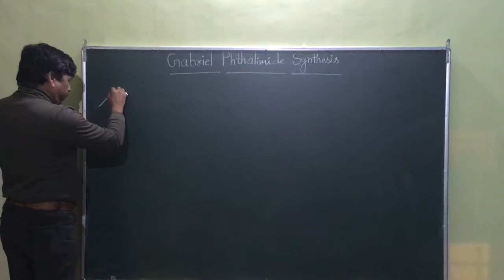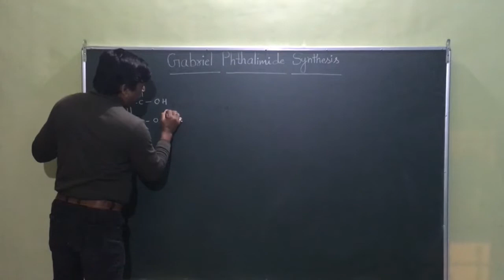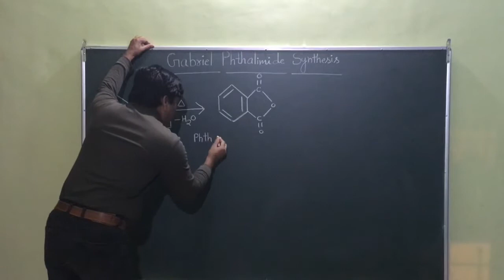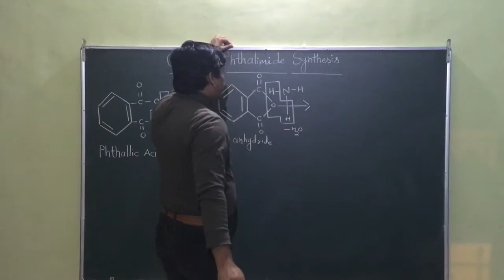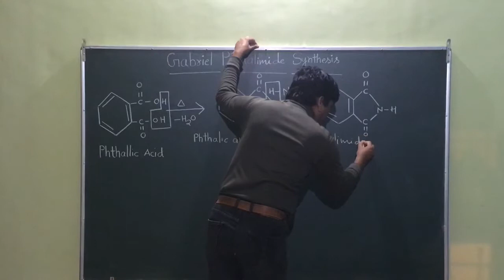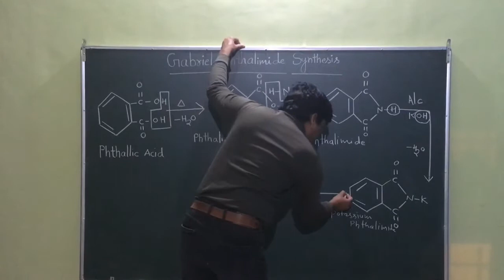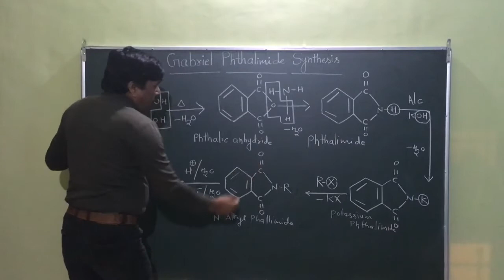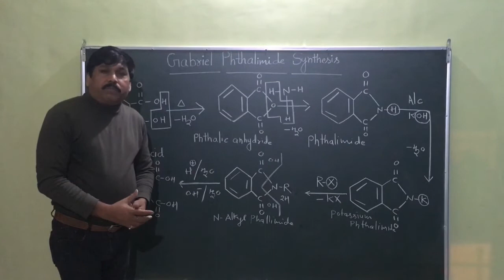Gabriel Phthalimide Amine Synthesis for class 12th board student | by Patsariya Classes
By Sukhdev Patsariya ( HOD Chemistry)
Patsariya Classes Gwalior MP

Description -
This reaction is used for the prepration of primary aliphatic amine and primary aromatic amine containing EWG at o - and p - position i.e.nitro- group etc.